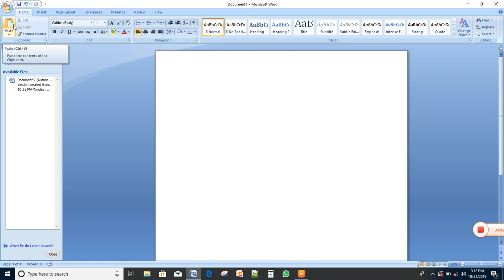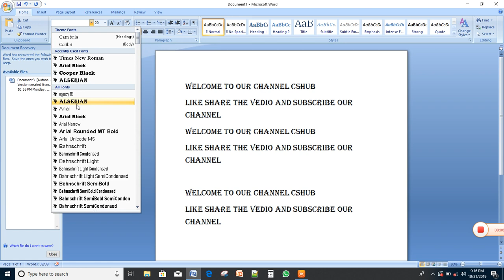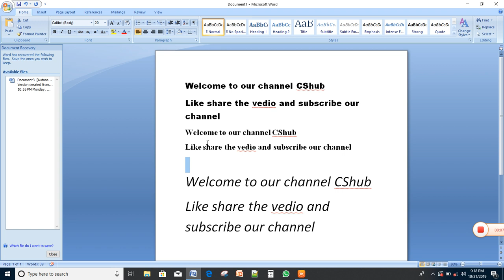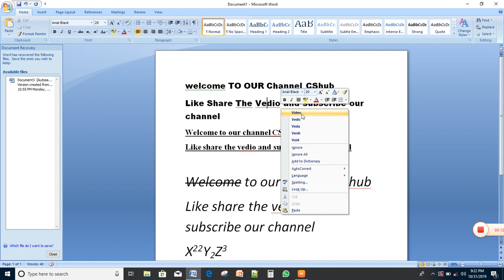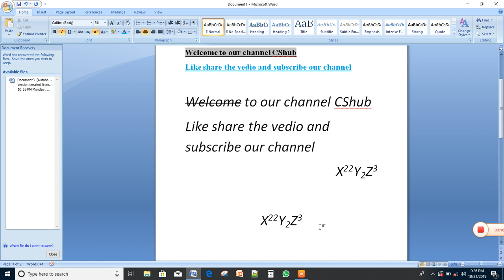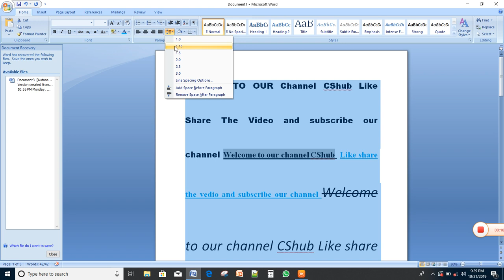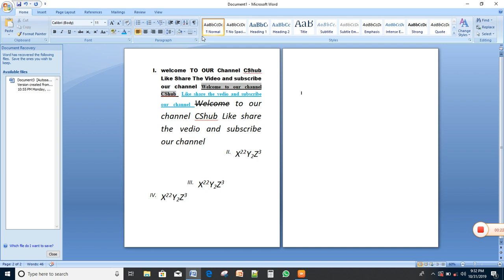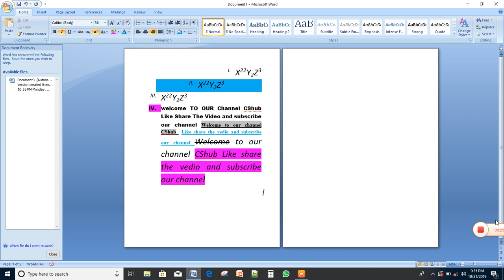Cut,copy, past, font style, font size, style and bullets functions of MS Word part2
I share the complete course of MS Word.